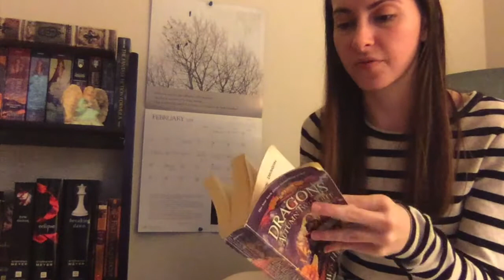Continuing the Adventure: Dragons of Autumn Twilight 16-20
Welcome back Fantasy Fiction Fanatics!

Thanks for coming back yet again and continuing this adventure together with me! I hope you are loving this book! I'd love to know who your favorite character is so far! Mine is, and always has been Tasslehoff Burfoot! He always makes me laugh and smile!!

Sorry again about any audio that's not as good as the last couple videos. I'm still having a bit of trouble with my better microphone. Hopefully I can get it worked out soon so the audio will be better.

Thanks for stopping by again and hopefully I will get our next character analysis video up on time with Aragorn from Lord of the Rings as our discussion topic! See you then!

Let's continue our adventure together!